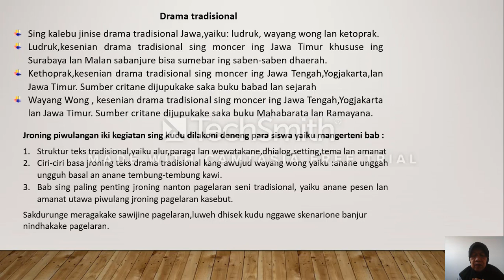BelajarbersamaSUKMA: KELAS 9 SMP AL-HIDAYAH | BAHASA JAWA | DRAMA TRADISIONAL